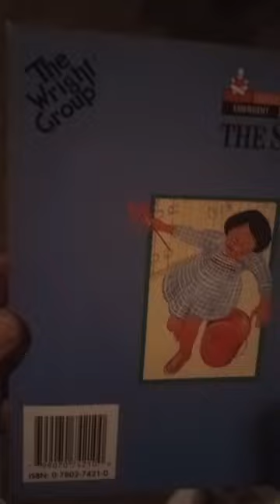RoundandRound readaloud childrensbooks childrensstorytime reading stick grandpa